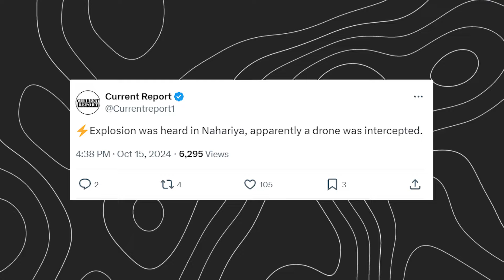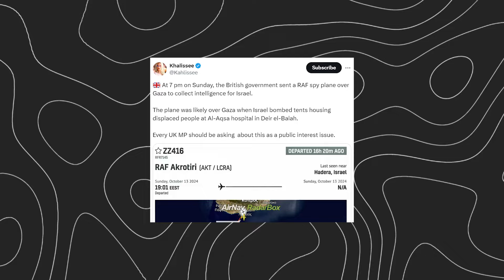Middle East Updates | Israel Suffers Another Loss By Hezbollah | Israel Vs Lebanon | Iran new